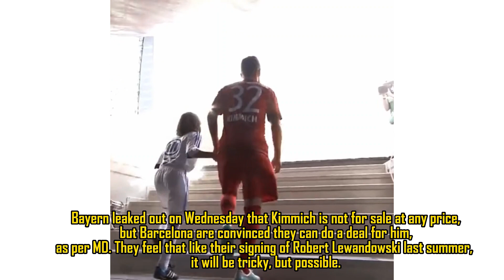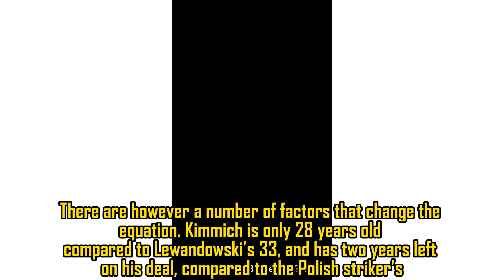🚨 BARÇA SHOCK! KIMMICH BOMB?! | fabrizio Romano